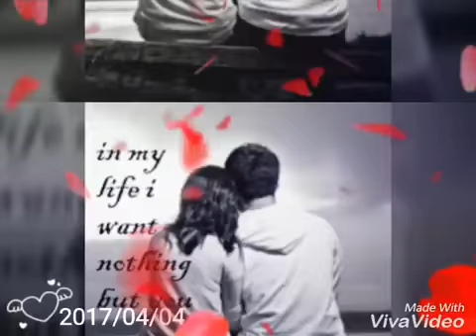Tum bahut yad a ti ho